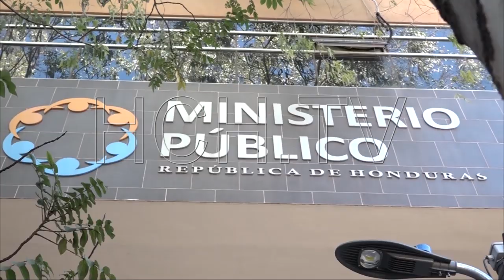Capturan a miembro de la Pandilla 18 y otros sucesos de la capital